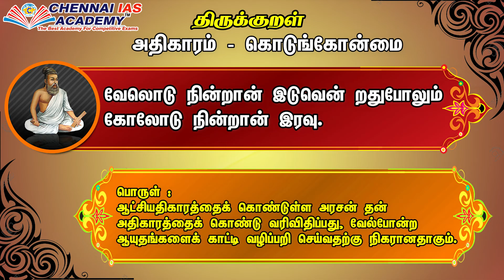TNPSC Group-II & IIA | இன்றைய குறள் - 23 |CHENNAI IAS ACADEMY VELLORE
சென்னை IAS அகடாமின்

இன்றைய திருக்குறள் – 23 மற்றும் விளக்கம்